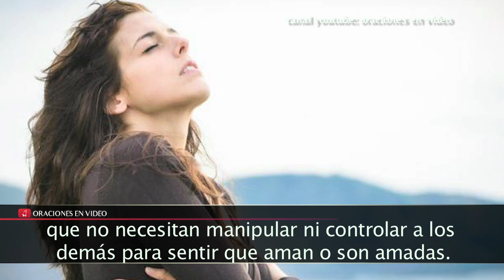Camino para el Amor.... (Reflexión)